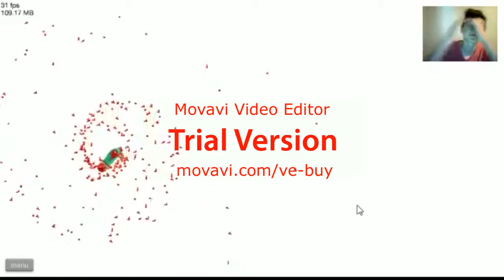Happy wheels Montage - ILLUMINATI CONFIRMED!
Also suggest what other videos I should do, weather it's vlogs, or gameplay.

•vine.Co/ze3HD
•Tumblr.com/ze3xpredator

Make sure to follow me on these sites to catch up and stay up to date on what I'm gonna be doing on YouTube or in real like

Thanks :)